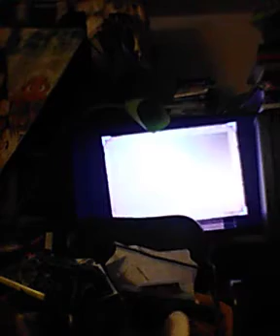let's play BioShock PS4 gameplay part 36